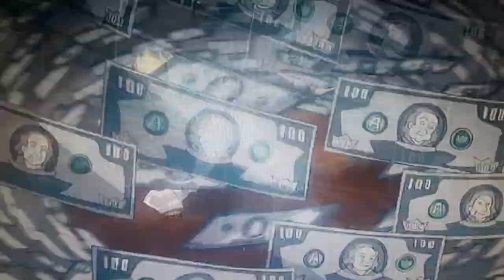DC Showcase: The Spectre - Spectre vs. Aimee Brenner.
Jim Corrigan/The Spectre (Gary Cole) finds out it was Aimee Brenner (Alyssa Milano) who had her father murdered, so he teaches her a lesson, for justice.

Scene from DC Showcase: The Spectre.

Release date: Febuary 23rd, 2010.